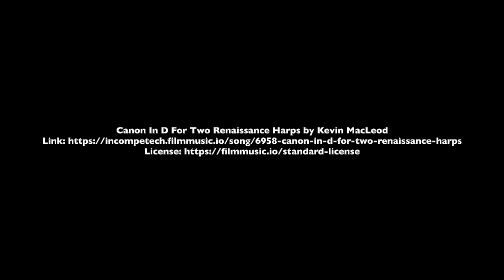PQA York AM Green Poppy